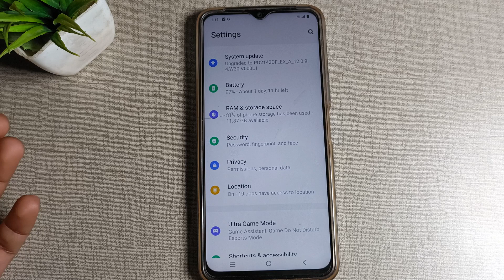How to off face lock in Vivo Y21, security mobile settings